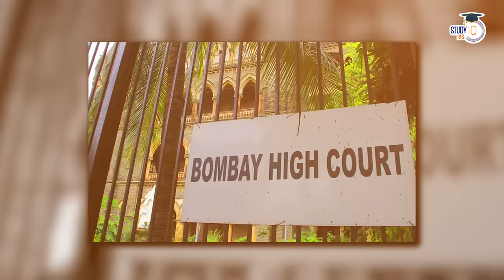How Encounter Specialist Got Life Imprisonment? | GS 2 | Law and Order | Varun Jauhari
Don’t just stop yourself with 1 video of Varun’s magical stories.

In this video, explore the case and legal proceedings that led to an encounter specialist receiving a life imprisonment sentence. Dive into the intricacies of law, criminal justice system, and law and order issues relevant to GS 2. Join Varun Jauhari for an in-depth analysis and comprehensive understanding of this significant legal development.

UPSC IAS (Mains) PSIR Optional Live 2025 (Comprehensive) March Batch 2

Admissions Closing on 31st March, 2024 | Class Timing -1:00 PM